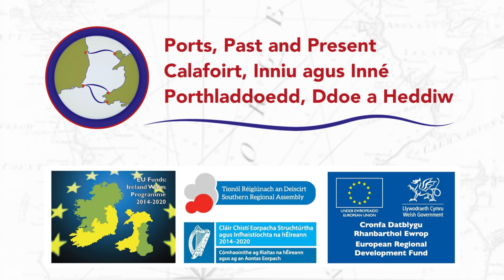PortVoices Episode 07: The Old Girl’s Got It | Mae ‘na Ddigon o Fynd Ynddi o Hyd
The Milford Haven Waterway is a paradise for river sailing and every now and then small sailing yachts can be seen racing each other. David James sat down with Ports, Past and Present to share his passion for sailing and talks about a particularly fine sailing yacht that he restored and sailed for many years. Ahoi!

Mae Dyfrffordd Aberdaugleddau yn baradwys i’r rhai sy’n mwynhau hwylio ar yr afon, ac o bryd i’w gilydd, gellir gweld cychod hwylio bychain yn rasio ei gilydd. Bu David James yn sôn wrth Borthladdoedd, Ddoe a Heddiw, am ei ddiddordeb brwd mewn hwylio, gan sôn am gwch hwylio arbennig iawn a adnewyddwyd ganddo ac y bu’n ei hwylio am flynyddoedd lawer. Ahoi!

Noddir gan Gronfa Datblygu Rhanbarthol Ewrop trwy Raglen Iwerddon Cymru.